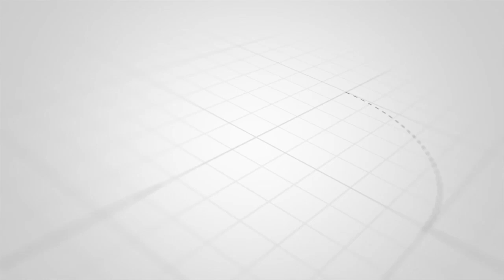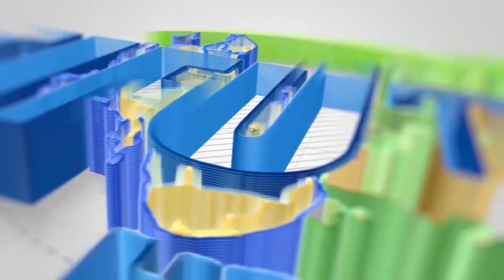ZOP WAIYONA UZIN`GABWA ZANZIBAR